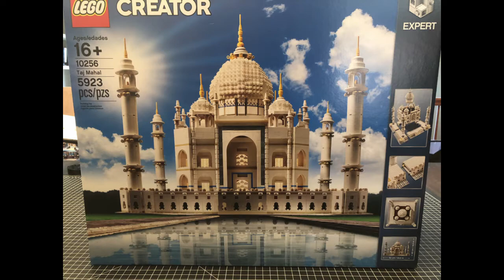Lego 10256 - Taj Mahal - Full Build Time-lapse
Welcome back everyone!  I finally got time to edit this video and get it posted.  This build reminded me a lot of the Colosseum, lots of little part and lots of repetition.  Looks great though, but the footprint is so big, I have no idea where it is going to live!